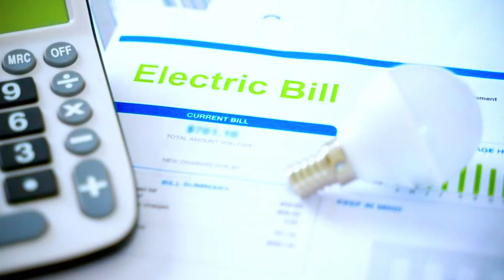On Grid, Off Grid और Hybrid Solar System में क्या फ़र्क़ है | On Grid vs Off Grid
-ऑन ग्रिड, ऑफ ग्रिड और हाइब्रिड सोलर सिस्टम तीन प्रमुख प्रकार के सोलर पावर सिस्टम हैं, जिनमें मुख्य अंतर उनकी कनेक्टिविटी और बैकअप की व्यवस्था में है। इनका विवरण इस प्रकार है:
लाभ:
ग्रिड से जुड़ा होने के कारण, अतिरिक्त ऊर्जा का उपयोग ग्रिड द्वारा किया जाता है और उपयोगकर्ता को इसके लिए क्रेडिट मिलता है।
ऑफ ग्रिड सोलर सिस्टम (Off-Grid Solar System):
कनेक्टिविटी: यह सोलर सिस्टम बिजली ग्रिड से बिलकुल जुड़ा नहीं होता। यह पूरी तरह से स्वतंत्र रूप से काम करता है।
लाभ:
बिजली ग्रिड पर निर्भरता समाप्त होती है, खासकर दूर-दराज के क्षेत्रों में।
यदि पर्याप्त बैटरी स्टोरेज हो, तो पूरी तरह से स्वतंत्र हो सकते हैं।
1. ऑन ग्रिड सोलर सिस्टम (Grid-Tied Solar System):
कनेक्टिविटी: यह सोलर सिस्टम बिजली ग्रिड से जुड़ा होता है, यानी यह स्थानीय पावर ग्रिड से कनेक्ट रहता है।
Buy Solar Panels for Battery Charging & Running AC:

Buy Best Battery for Home Inverter:

6 Ah / 12. 8 Volts
12 Ah / 12. 8 Volts
20 Ah / 12. 8 Volts
30 Ah / 12. 8 Volts
40 Ah / 12. 8 Volts